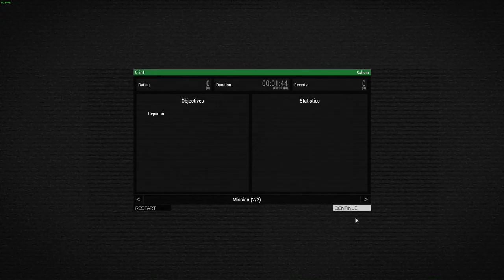GA Plays - Arma 3 part 14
This time we take the fight to the AAF and CSAT